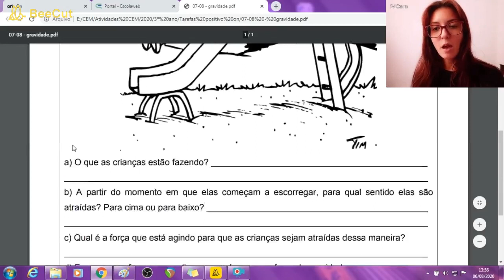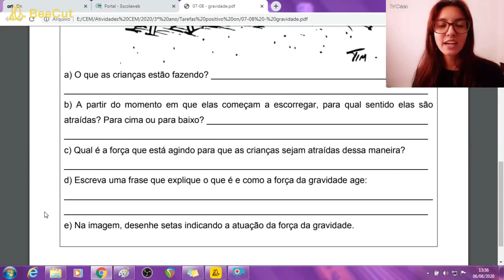3º ano | Ciências | Força da gravidade (caderno)